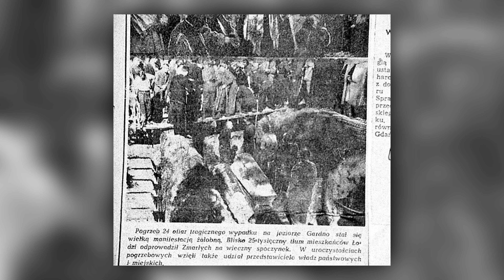Jezioro Gardno 1948. Mała Piętnastka - Legendy Pomorskie | Po premierze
Zginęło 25 osób - 21 dziewcząt i 4 dorosłe kobiety. Katastrofa, która wydarzyła się 18 lipca 1948 roku to z pewnością jedna z największych tragedii w Polsce.

Recenzja spektaklu pt. "Mała Piętnastka - Legendy Pomorskie" przygotowanego przez Nowy Teatr im. Witkacego w Słupsku.